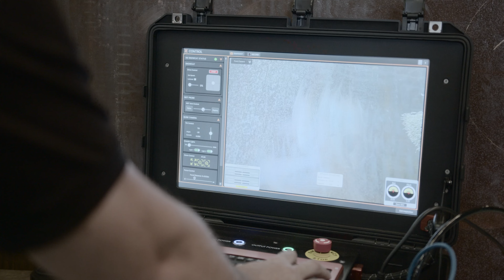Collaboration is an art form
Jason De Silveira, CEO & Founder of Nexxis Technology discusses the importance of collaboration.

He talks about the benefit of cross-functional team collaboration and the process of finding solutions for their customers' problems.